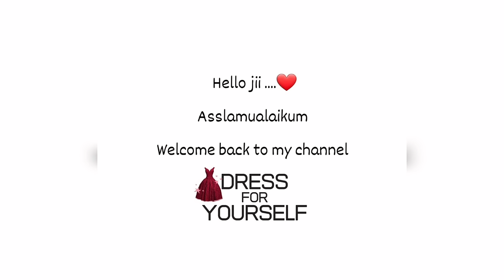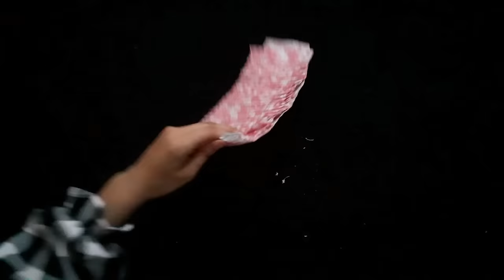Pakistani Suit Cutting & Stitching|Designer Kurti With Latest Neck Design|Eid Outfit|Sewing Tutorial